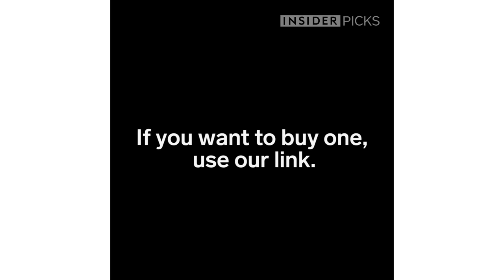The Luminaid is a solar-powered light that inflates in seconds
The Luminaid is an innovative technological invention that can be used by emergency workers, hikers, and campers. It's truly remarkable and possesses more than 10,000 hours of rechargeable batter. If you want to buy one, click this link.